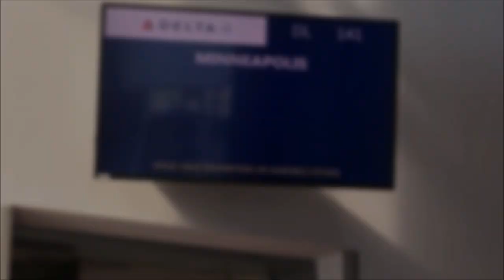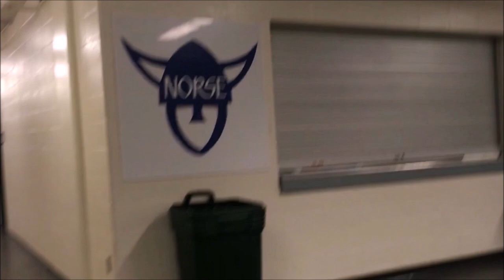Comment se déroule la pré-saison de "soccer" dans une université américaine ? || NCAA D3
Tu veux jouer au soccer aux Etats-Unis?
Tu es sur la bonne chaine!
Ici je t'expliquerai comment faire pour integrer une universite americaine et te donnerai toutes les astuces necessaires pour te faciliter la tache.

J'y repondrai sous 48h et t'aiderai dans le processus de recrutement!

Merci!